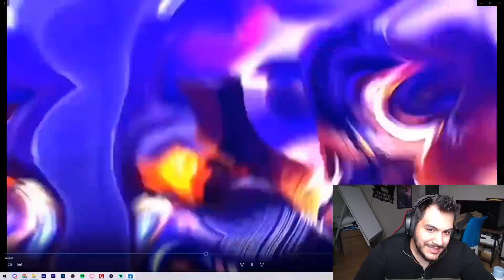BÖYLE ŞANSIZLIK OLAMAZ - EN İYİ MOBİLE LEGENDS HAREKETLERİ - MLBB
En Yeni Mobile Legends ve En İyi Anları sizler için eklemeye devam edeceğim.

Neden Burdayım?
Mobile Legends
Mobile Legends türkçe
Mobile Legends izle
MLBB